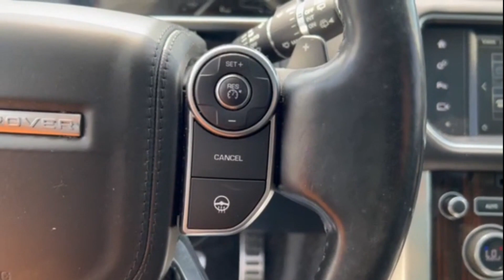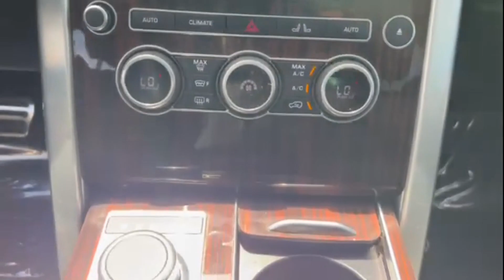Used 2016 Land Rover Range Rover HSE Englewood, Teaneck, Fort Lee, Palisades Park, Ridgefield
2016 Land Rover Range Rover HSE SALGS2PF8GA300087 Video

This 2016 Land Rover Range Rover HSE SALGS2PF8GA300087 is full of phenomenal features such as: